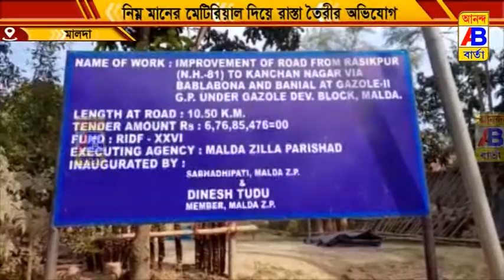নিম্নমানের রাস্তার কাজের অভিযোগ তুলে বিক্ষোভ দেখালো গ্রামবাসীরা।